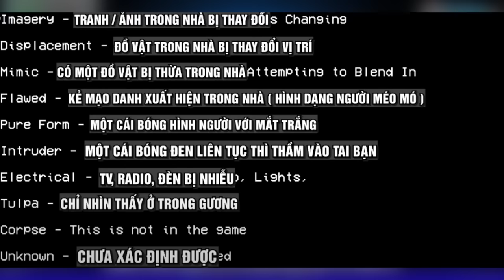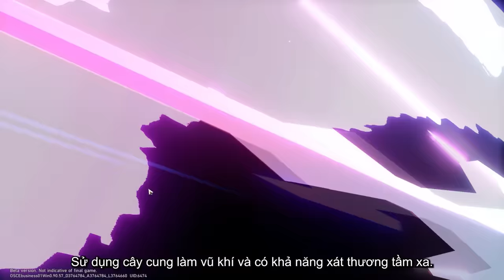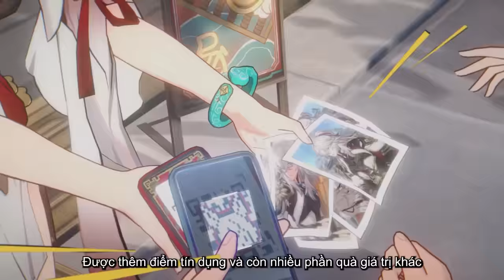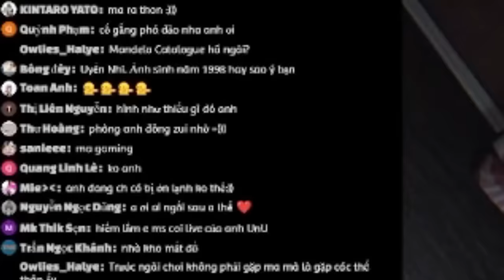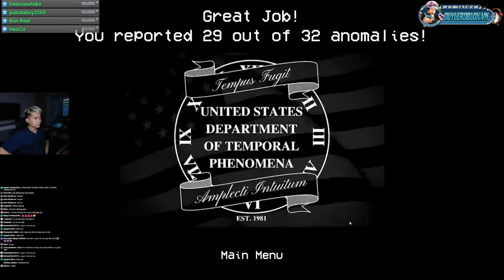Đừng Vào Bếp Lúc 3 Giờ Sáng | Duy Lê